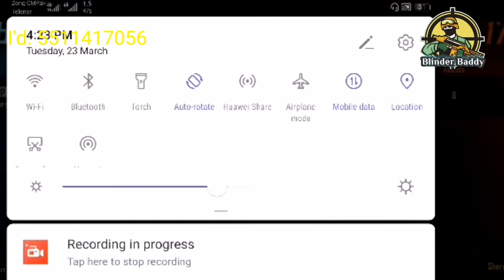Lost by one number M24 Room Match Blinder DaDa with Blinder Baddy